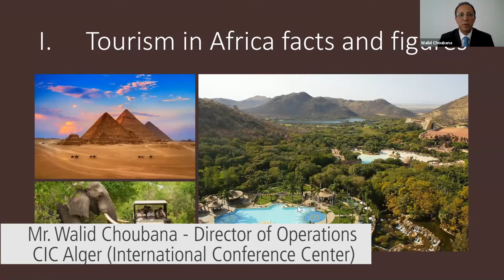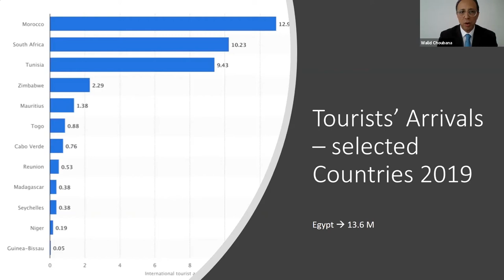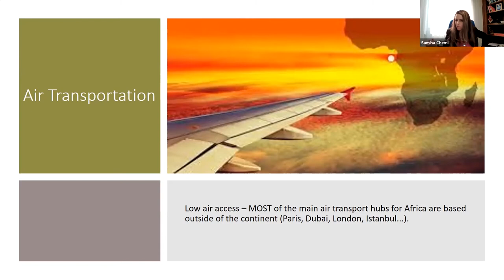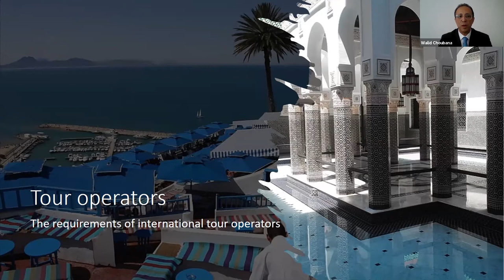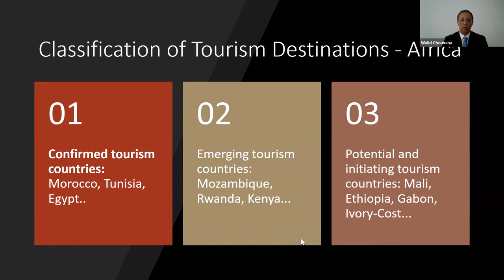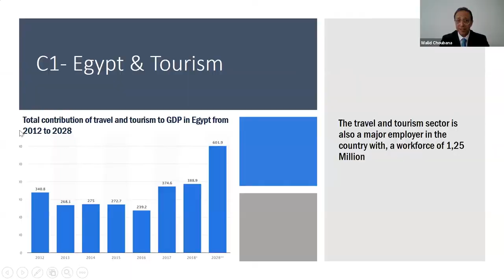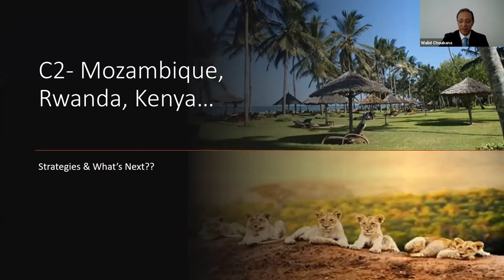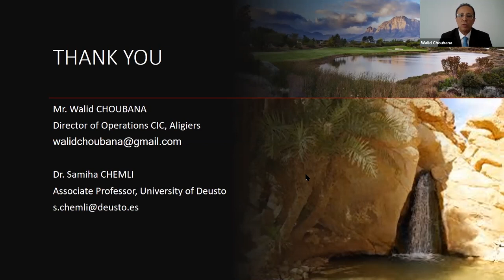The future of Hospitality and Tourism in Africa - Years ahead | Walid Choubana & Samiha Chemli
The African continent's richness and tourism potential differ from a country to another. Differences also reach the levels of tourism culture, product development and untapped resources and heritage. Ecotourism, wildlife tourism's uniqueness, luxury, high-end hospitality, and other tourism-related products are highlighted and compared within African countries.